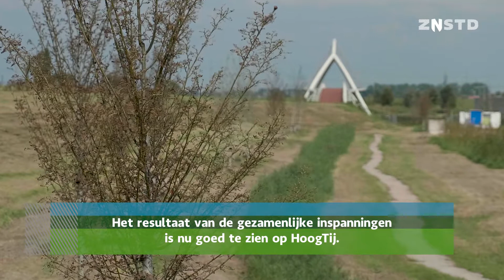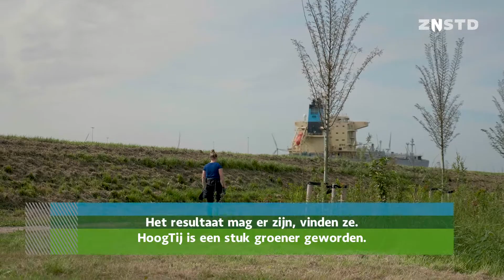Groenplan op HoogTij: een bewonersinitiatief!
De bewoners rondom Westpoort en HoogTij wilden de openbare ruimte van HoogTij groener en recreatiever maken. Daarom hebben zij in overleg met de gemeente een groenplan gemaakt.  Met het idee om meer wandelpaden aan te leggen en meer groen te planten. En dat is gelukt!

HoogTij is naast een bedrijventerrein een gebied waar mensen fietsen, wandelen en de hond uitlaten.  Tijdens de ontwikkeling van het terrein was de openbare ruimte voor een deel ingericht. Zoals het fietspad over de Kanaaldijk en de aansluiting van het fietspad op de fietsbrug over de Westzanerweg. Naar aanleiding van het groenplan is de openbare ruimte nu verder opgeknapt. Met meer groen en wandelpaden, naar het plan van de bewoners!